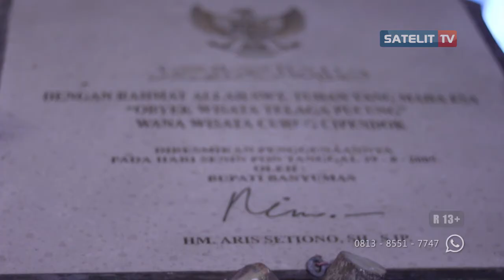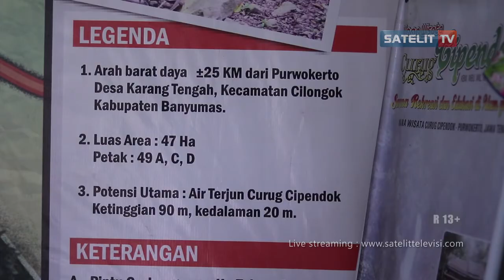Dolan Banyumas Curug Cipendok & Curug Nangga 2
Pada ngerti cerita karo sejaraeh Curug Cipendok urung?